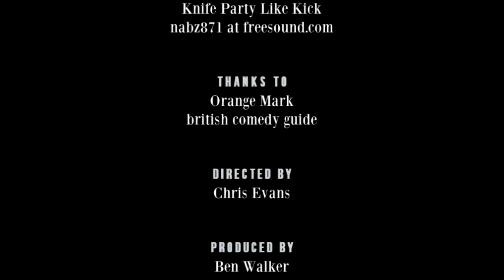No Such Thing As A Fish - RHLSTP #221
Are There Any Female Cuttlefish Here?

It’s the end of the run at the Leicester Square Theatre and time to find out if Richard can fit into his suit from 5 years ago, as he promised. His guests are the Uber-nerds Anna, Dan, Andrew and James from the insanely popular No Such Thing As A Fish podcast.

Find out what obscure facts they have about each other, whether sneaky brains or beauty is more important, their similarity to the X Men, whether holding in wee can kill you, why you don’t see cavemen ghosts and how podcasting has conquered the world (for some of us). Plus sexual superpowers, dreaming octopuses and horses in whale farts. It’s a rip roaring finale for this 18 very separate weeks at the theatre, but podcasts are now coming to you, so please support all of us on tour if you can.